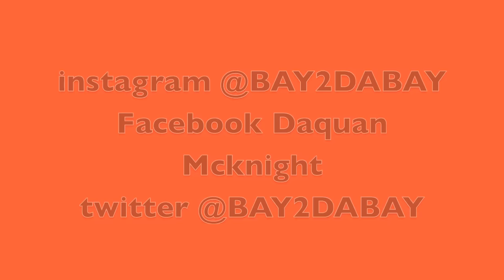BAYBAY LIL BIH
KINGBAYBAY BAY2DABAY THA BLOCK PARTY LILBIHCHALLENGE

drake, gucci mane, hip hop beats, hip hop instrumentals, instrumental beats, instrumentals,
making beatspiano fl studio, rap beats, rap instrumental, roscoe dash, roscoe dash instrumental,
roscoe dash instrumentals,the game, instrumentals, wacka flocka instrumental, wiz khalifa,
instrumentals
ace hood , beat, beats, beats instrumental, big sean, brick squad monopoly,
drake
mac miller, oj da juiceman, piano beats, rap beats, rap beats instrumental,
rap instrumental beats, rap instrumentals
rick ross instrumentals, sick beats, soulja boy,
beats, beat,beats Meek Mill Type Beat Lil Wayne Type Beat Kid Ink Type Beat rick ross instrumentals chill instrumental chill rap beat instrumental beats
50 cent type beat
soulja boy instrumental
juicy j
808 Mafia type beat
Dr. Dre
Young Scooter type beat
Slim Dunkin
Rick Ross type beat
Meek Mill type beat
Jay-Z
Kanye West
Southside on the Track type beat
TM88 type beat
Young Chop type beat
Fredo Santana type beat
Gino Marley type beat
Soulja Boy type beat
Migos type beat
Trap beats
Sy Ari da Kid
Lil Wayne
Birdman
50 Cent
Jahlil Beats
Tone Beats
Maybach Music Rick Ross Wale Shawty Redd D.Rich
Lil Boosie
Webbie
Young Jeezy
Kendrick Lamar
Drake
Versace Remix
DJ Mustard
Tyga
Birdman
Chris Brown
Lap Dance
Rack City
Gudda Gudda
Nicki Minaj
Tyga type beat
DJ Mustard type beat
Migos
Riff Raff
Drumma Boy
Usher
50 Cent
Young Breed
Stalley
Cardiak
Juelz Santana
Kid Ink
Diddy
Chris Brown
Big Sean
Big Sean type beat
Big Sean style beat
Hit-Boy
Nas
Finessin
Pusha T
Master P
Nipsey Hussle
Lil Trill type beat
Lil Boosie type beat
Webbie type beat
Bad Azz
Dirty South
free beat
G-Unit
Cassidy
type beat
wiz khalifa
trap type beat
hot beats
Epic Trap Beats
rick ross
young rapper type beats
rap beats
type instrumental
2013 type beat
wiz khalifa
drake style instrumental
50 cent type beat
type beat download link
lil wayne instrumentals
drake type beat
lil wayne type instrumental
ace hood
french montana type instrumental
rap instrumental beats
fl studio rap
ace hood type
beat lil wayne
drake type beat
wiz khalifa type
hot hip hop instrumental
new rap beats
type beat
drake type beat
free instrumental beats
ace hood type
wiz khalifa type beat
type beat, today
hip hop instrumental
jay z instrumentals
rap beats
french montana type beat free
chill instrumental with hook
wiz khalifa type
type beats
drake type beat
type beat
wiz type beat
type beat, today
ace hood type beat
free instrumental beats
ace hood type
logic type beat
rap beats
chill instrumental
mac wiz type beat
wiz khalifa beats
sample type beat
rap instrumental dirty south
wiz khalifa type beat, week
kid ink
wiz khalifa
drake type beat
trap beat
type beat
hip hop instrumental beats, today
juicy j type beat
rap instrumentals
hip hop summer instrumental
instrumentals type beatschill rap instrumentals instrumental beat newjahlil beats, FLP, lex luger Lil Reese Type Beat SD Type Beat Fredo Santana Type Beat Meek Mill Type Beat Lil Wayne Type Beat Kid Ink Type Beat Young Chop Type Beat nujabes type beat